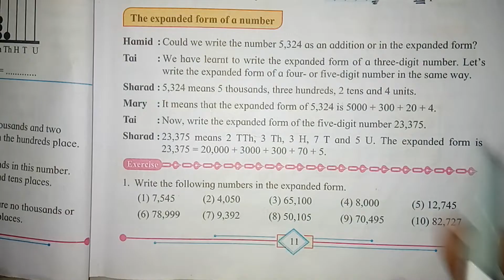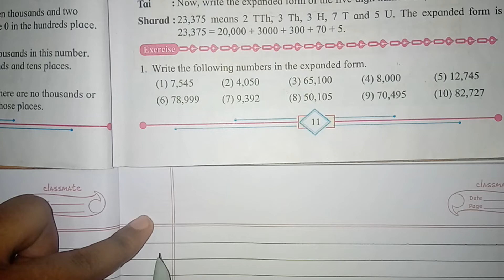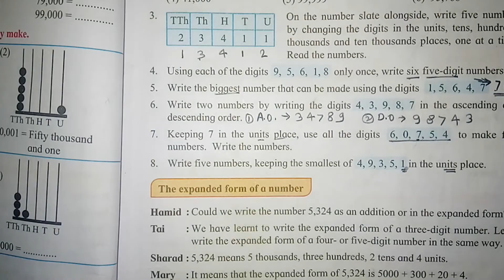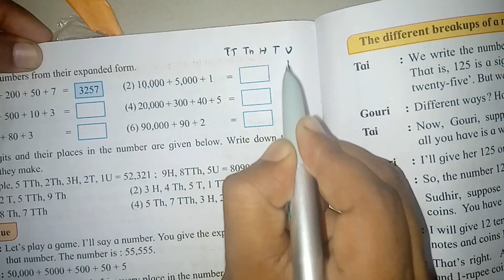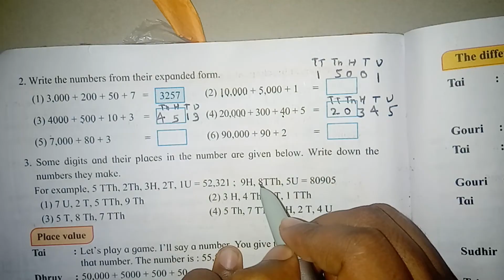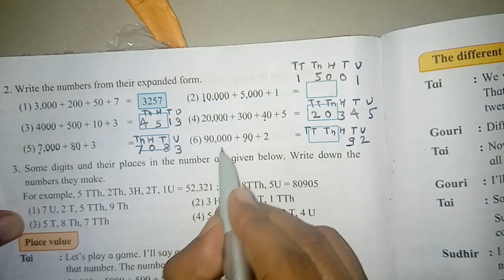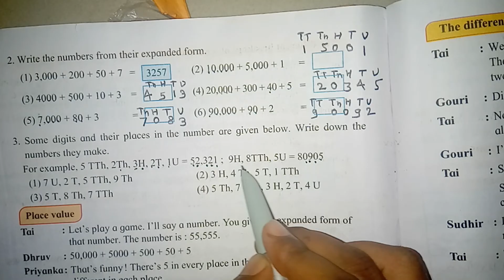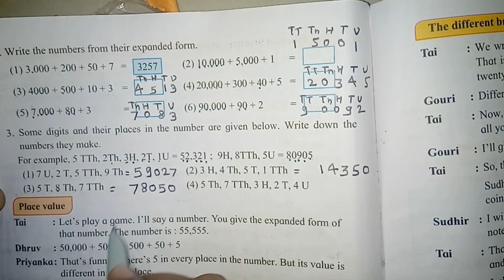Page No.11 & 12 | Number Work 4th Std Exercise | Maharashtra Board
Number Work 4th Std Exercise Page 11 & 12